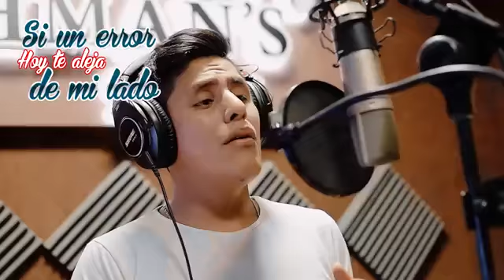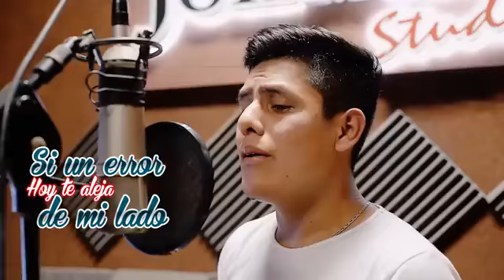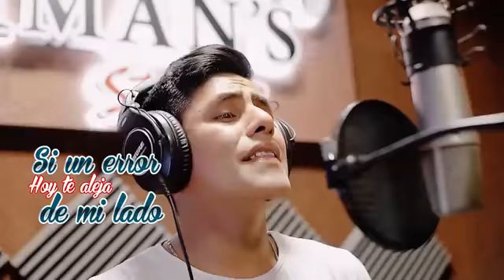Inspiración Sensual Tu jugabas con mi amor Videoclip oficial 2019